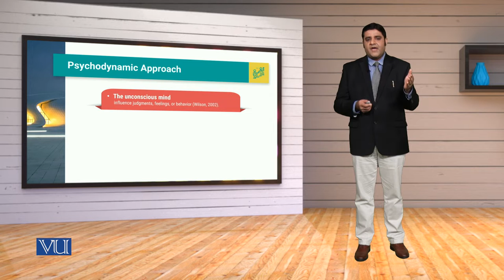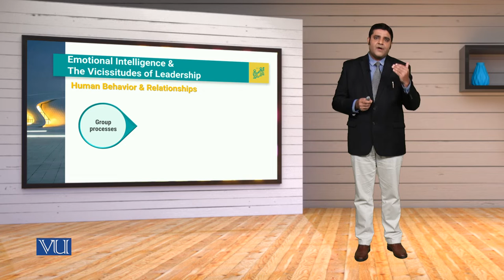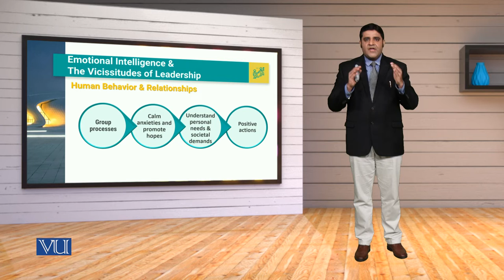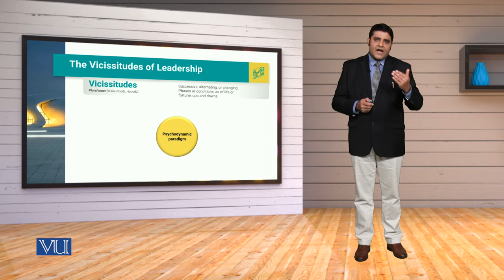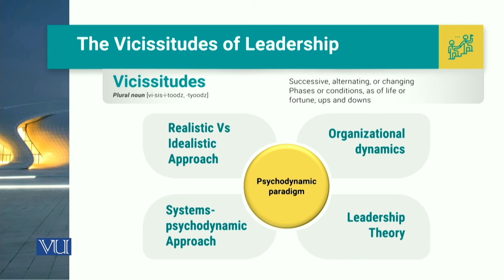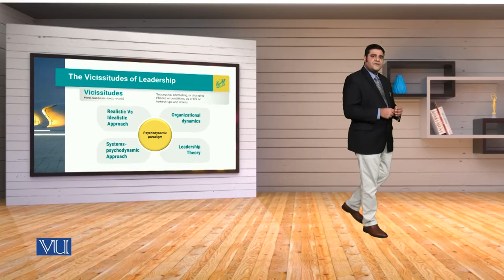MGT714_Topic019 | Leadership, Emotional Intelligence & Decision Making